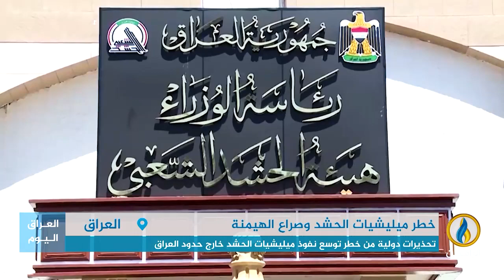تقرير | تحذيرات دولية من خطر توسع نفوذ ميليشيات الحشد خارج حدود